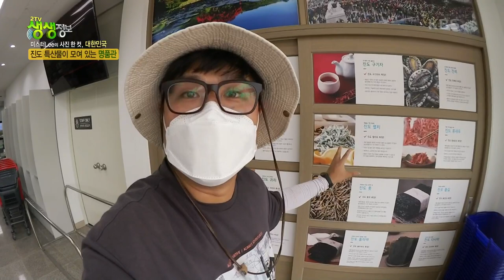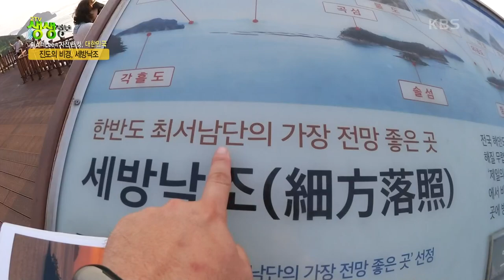미스터 Lee의 사진 한 컷 : 전라남도 진도의 비경, 한반도 최서남단 세방낙조를 찾아라! [2TV 생생정보] | KBS 220804 방송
이순신 장군이 왜군을 격파한 명량해전이 벌어진 울돌목을 건너면 진도가 나온다.
진도의 비경, 한반도 최서남단의 노을과 일몰을 볼 수 있는 세방낙조 장소를 찾아라.

미스터리의 진도 여행
- 소치 허련이 살았던 운림산방
- 진도타워, 진도와 해남우수영 관광지를 연결하는 해상케이블카
- 진도명품관, 진도 울금과 전복, 애플망고, 추어탕
- 진도 소포리 남도민요
- 진도 세방리